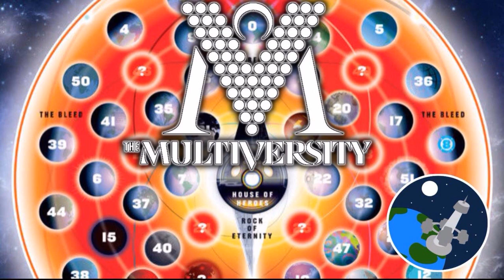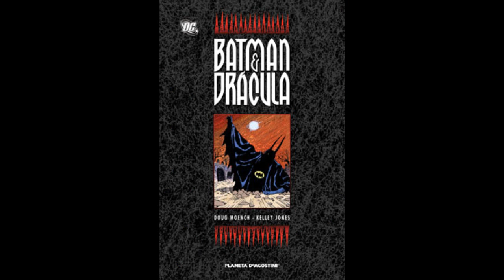Todas las versiones malvadas de Batman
Porque el multiverso de Dc es mucho más siniestro de lo que parece. Te traemos un listados con las versiones más psicópatas y malvadas del vigilante murciélago.